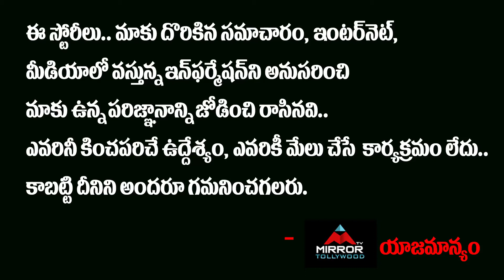Raghu Analysis On Akhil Bigg Boss Journey | Bigg Boss 4 Latest Promo| Abhijeet | Mirror TV Tollywood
అఖిల్ కి
అభిజీత్ తో జరిగిన
గొడవలు
ప్లస్సా..? మైనస్సా..?